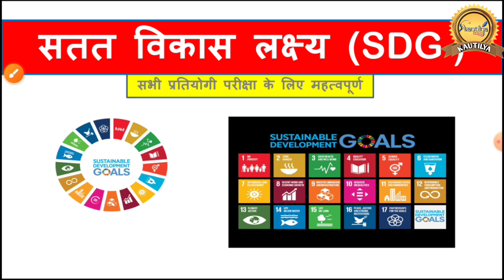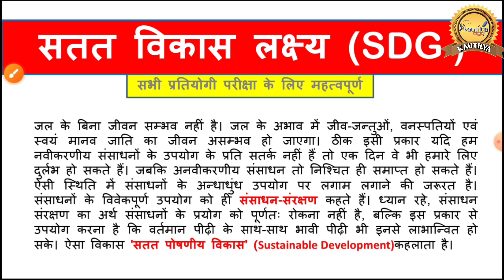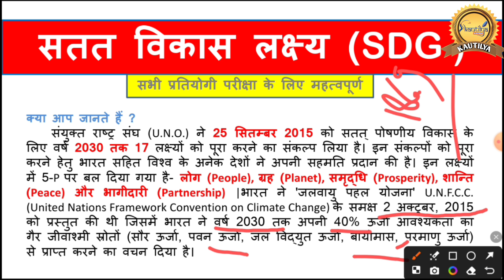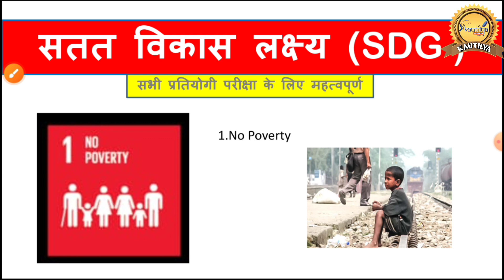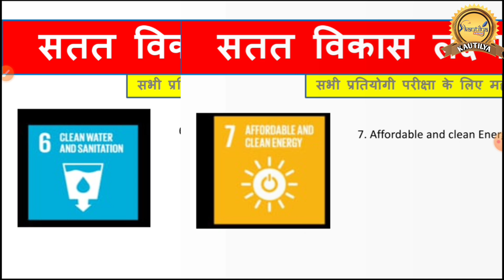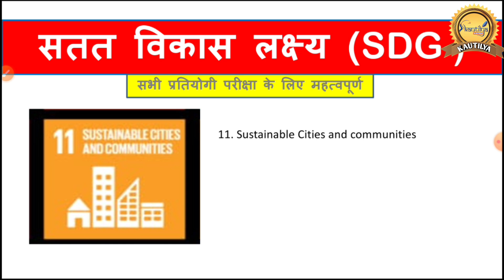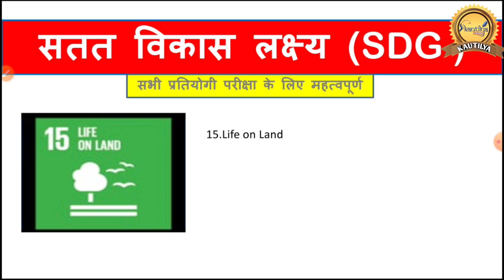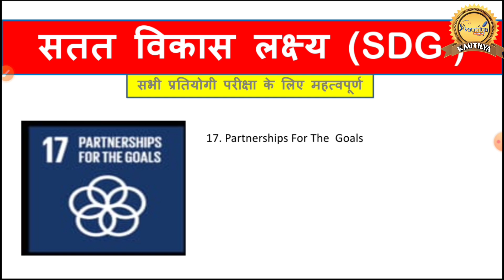ll सतत विकास लक्ष्य ll (SDG) ll Kautilya Balrampur ll By _ Virendra Sir ll